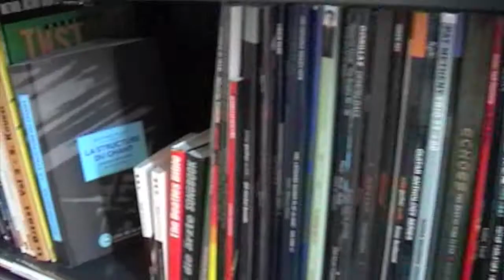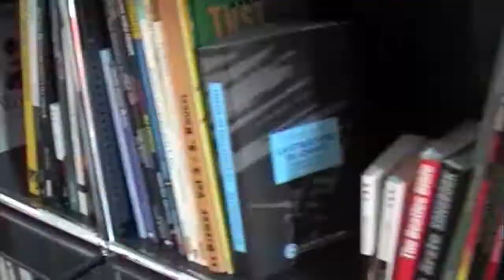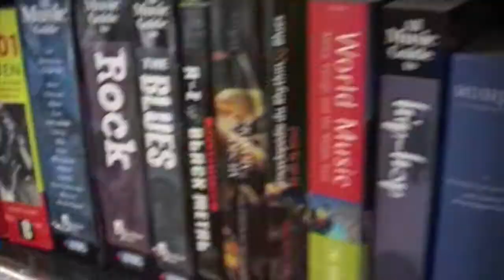VJing 2006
Mediating Learning Experiences: VJing Working 2006. Documentary produced by Bob Reuter.